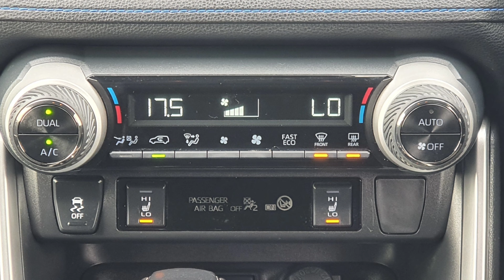2021. (211 REG). TOYOTA - RAV4 - SPORT. 2.5L PETROL - HYBRID. ASH GREY BI-TONE. HUGH BOGGAN MOTORS